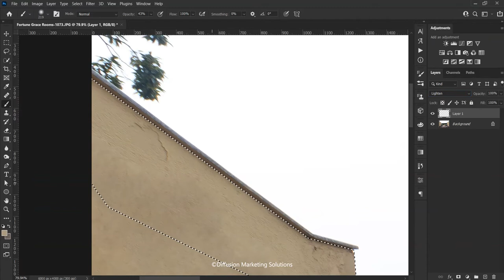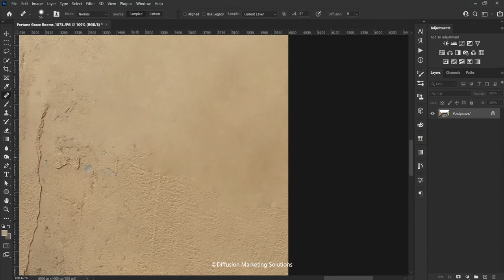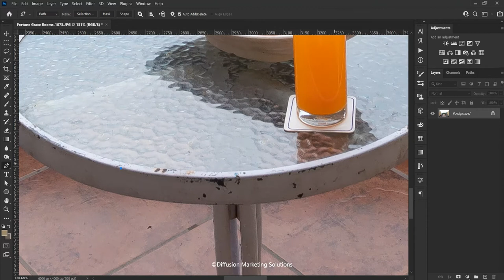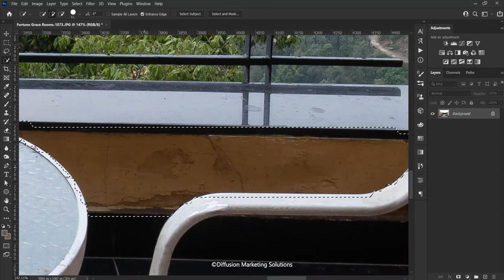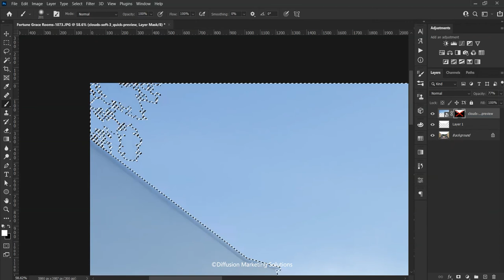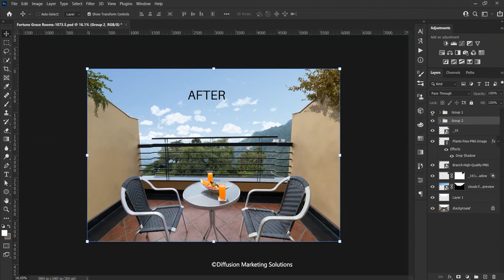HOTEL PHOTOGRAPHY 📸 Speed Edit** Time Lapse of Photo Editing for HOTELS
It took 44 minutes to edit this Photo which has been cramped to 5:44 mins